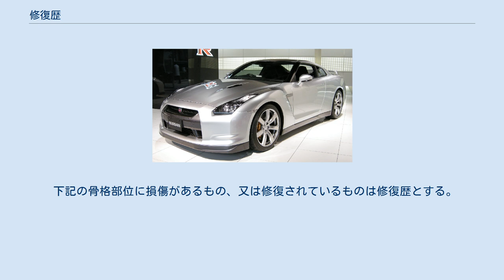修復歴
修復歴（しゅうふくれき）とは、過去に交通事故その他の災害などにより、自動車の車体の骨格部位を損傷し、「修正」あるいは「交換」により修復したことをいう。
自動車の流通過程での未修復である「現状車」も同様の判定基準を適用している。
 事故を起こしてなくとも修復歴に該当する車体の骨格部位（主に内鈑やフレーム）が損傷もしくは修正されていた場合、修復歴となる。
逆に事故を起こしてはいても、バンパーを交換した、ドアのへこみを戻し塗装した、だけでは修復歴にならず、交換跡、修理跡と判断される。
したがって、修復歴は事故歴と混同されがちだが、別物であるといえる。
 修復歴は日本自動車査定協会 (JAAI)において定義されているが、その判定基準が全国のオートオークションごとに異なっていたため、日本オートオークション協議会において、平成14年に「統一検査基準検討専門部会」及び「同分科会」を設置し、修復歴判定基準の統一に向けて研究・検討を行っている。
 下記の骨格部位に損傷があるもの、又は修復されているものは修復歴とする。
 但し、骨格は溶接接合されている部位（部分）とし、ネジ止め部位（部分）は、骨格としない。